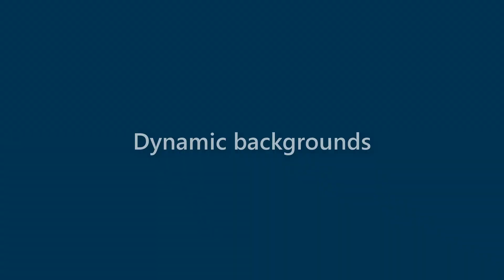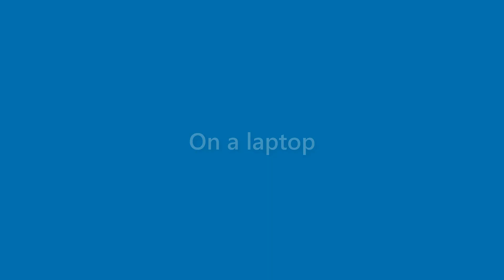Fredrick Hardy - appearance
Name Look - Fredrick Hardy - appearance. In this video we present "Fredrick Hardy" name look and feel in various scenarios.
This video will cover:
How does "Fredrick Hardy" look as a personal letterhead?
How does "Fredrick Hardy" look on a business card?
How does "Fredrick Hardy" look on a computer/laptop screen?
How does "Fredrick Hardy" look with different background colors?
How does "Fredrick Hardy" look with various fonts?